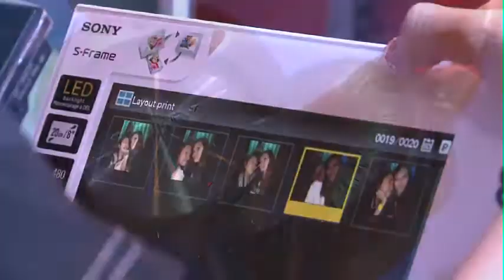สนุกส่งท้ายปีกับ Oli ที่ Uphoria Party กับ Sony!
อย่าพลาดร่วมงาน Uphoria ปาร์ตี้ส่งท้ายปีสุดอลังของโซนี่ที่สิงคโปร์กับนาย Oli และพิธีกรสาวน่ารักจากอินโดนีเซีย Reizah Afrianty วันที่ 20 ธันวาคม เวลา 19.35 น. ทางช่อง AXN ทรูวิชั่นส์ และติดตามความสนุกย้อนหลังได้ในวันที่ 21 ธันวาคม เวลา 11.50 น. และวันที่ 23 ธันวาคม เวลา 20.05 น. ค่ะ